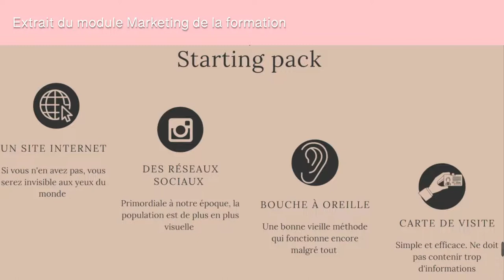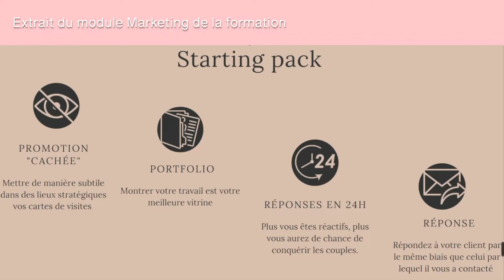Formation GRATUITE | Comment devenir Wedding Planner (Épisode 3/4)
Merci d'avoir suivi la 3ème vidéo de la mini-formation "Comment devenir Wedding Planner" 😊 je t'invite à lire la description ⬇️

🤍 ☎️ Réserves un appel 100% gratuit avec moi-même afin de discuter de ton projet pour devenir Wedding Planner (30 min) ➡️

🤍☀️ Pour voir la vidéo de présentation de ma formation Wedding Planner Pro ➡️